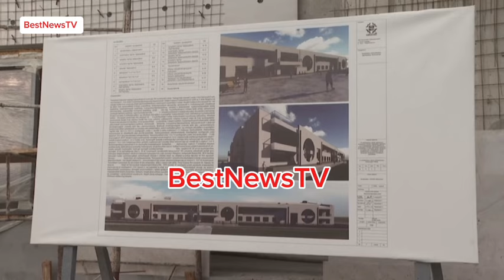Բարև Ձեզ, քեռի ջան. Արագածավանի բնակիչը՝ Փաշինյանի